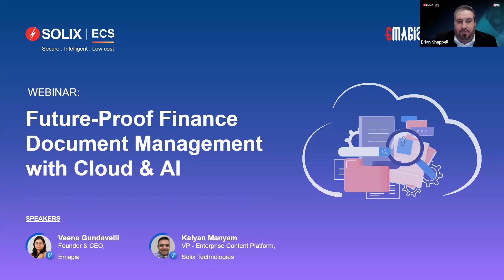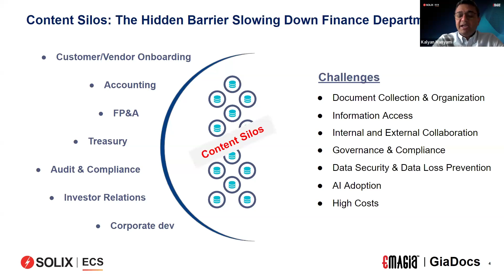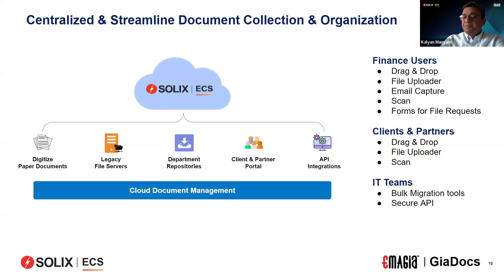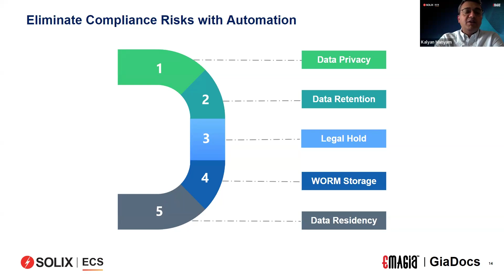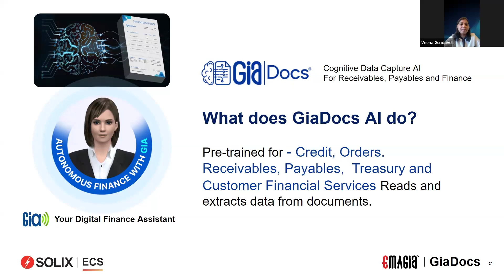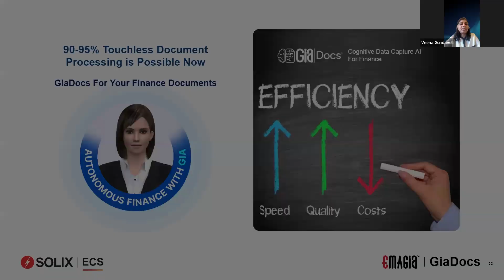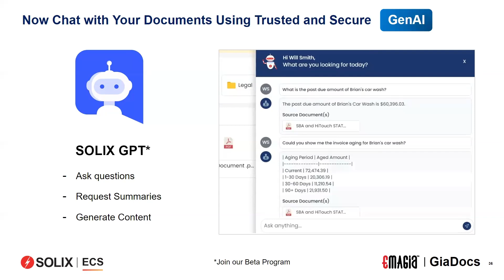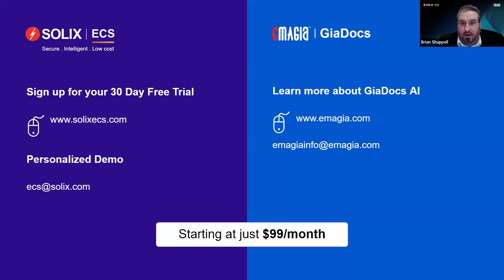Future proof Finance Document Management with Cloud & AI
Learn how Cloud and AI technologies are empowering finance teams to streamline operations, improve productivity, and ensure compliance effortlessly.

Topics covered will include:

✔️ Future-proofing finance document management with Cloud
✔️ Leveraging AI to empower finance teams and processes
✔️ Ensuring security and regulatory compliance for Finance Documents
✔️ Case Study